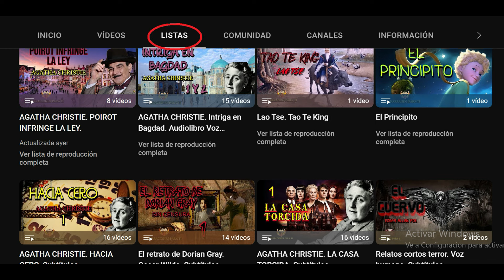OSCAR WILDE. EL GIGANTE EGOÍSTA. AUDIOLIBRO ESPAÑOL VOZ HUMANA SUBTÍTULOS.